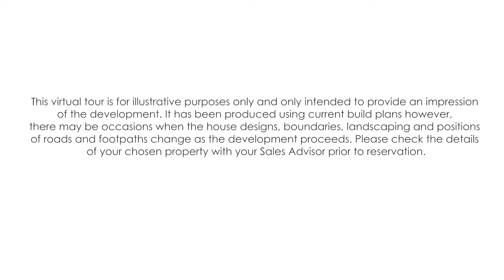Ecclesden Park, Angmering, by David Wilson Homes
Discover Ecclesden Park. An exciting collection of new homes in Angmering.